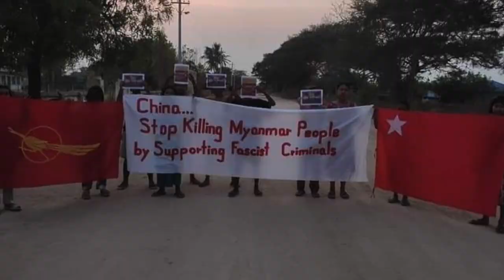“စစ်ကောင်စီနဲ့ လည်ပင်းဖက်ဖို့ပြင်နေတဲ့ တရုတ်ကို လူထုက ဆန္ဒပြကန့်ကွက်တာ တွေ့နေရပါတယ်”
- ဦးသန်းစိုးနိုင် (နိုင်ငံရေး စစ်ရေး ဆန်းစစ်ဝေဖန်သူ)

“မြောက်ပိုင်းမဟာမိတ်အဖွဲ့တွေကို နွေဦးတော်လှန်ရေးထဲမပါဖို့ သတိပေးတာ၊ စစ်ကောင်စီကို အားပေးထောက်ခံတာတွေအတွက် မြန်မာလူထုက တရုတ်အစိုးရကို ဆန္ဒပြကန့်ကွက်နေပြီ၊ ဒီလိုနိုင်ငံရေးအရ ဖိအားပေးတာမျိုးဟာ ဒီအချိန်မှာ တကယ်လိုအပ်တယ်” လို့ နိုင်ငံရေး-စစ်ရေး ဝေဖန်ဆန်းစစ်သူ ဦးသန်းစိုးနိုင်က ပြောပါတယ်။

တရုတ်နိုင်ငံခြားရေးဝန်ကြီးရဲ့ နေပြည်တော်ခရီးစဉ်အတွင်း စစ်ကောင်စီကို ထောက်ခံကြောင်းပြောပြီးတဲ့နောက် အညာဒေသမှာ နေစဉ်လိုလိုတွေ့နေရတဲ့ တရုတ်ဆန့်ကျင်ရေး လူထုဆန္ဒပြပွဲတွေနဲ့ပတ်သက်ပြီး BNN သတင်းဌာနက ဦးထက်အောင်ကျော် မေးမြန်းစဉ် သူက ဒီလိုဖြေကြားတာပါ။

အခုထုတ်လွှင့်မယ့် မေးမြန်းချက် ဒုတိယပိုင်းမှာ ...

- ERO ဆက်စပ်ဒေသမှာ ထိုးစစ်လုပ်နိုင်ခြေရှိပေမယ့် အညာစစ်မျက်နှာမှာတော့ ပျောက်ကြားစစ်ကို ဆက်သုံးရမယ့်အခြေအနေရှိနေဆဲလား...

- အညာဒေသမှာ ချေမှုန်းရေးလုပ်နိုင်တဲ့အဆင့်ရှိ တော်လှန်ရေးတပ်မတခု ပေါ်လာအောင် ဘယ်လိုဆောင်ရွက်သင့်သလဲ...

- တရုတ်အစိုးရ ဆန့်ကျင်ရေးဆန္ဒပြပွဲတွေ ဆက်တိုက်ဖြစ်ပေါ်နေတဲ့အတွက် စစ်ကောင်စီနဲ့ လည်ပင်းဖက်ဖို့ပြင်နေတဲ့မူဝါဒကို တရုတ်က ပြန်လည်သုံးသပ်လာနိုင်သလား...